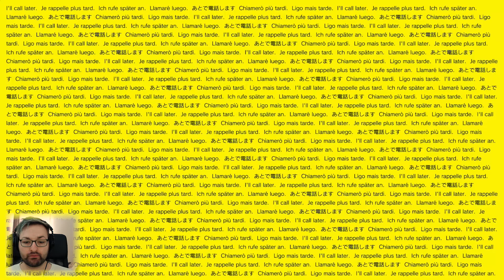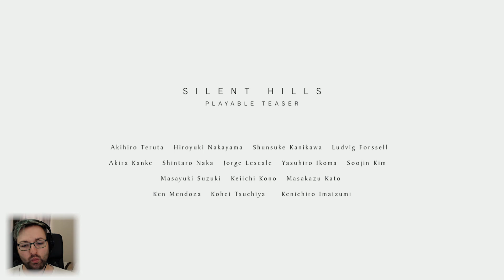P.T. [SILENT HILLS]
Kojima and Del Toro's MASTERPIECE... P.T.
There's been a lot of rumblings about Silent Hills being Death Stranding. As well as being Halloween I thought it would be a great excuse to play P.T. again.

The game that never happened. This demo was amazing and I am blessed to still have it on my PS4. I'd urge you all to give this game a try if you ever get the chance.

There''s plenty of theory videos circulating at the moment suggesting this is going to make a return and was never actually canned. So I used Lena Katina (t.A.T.u.) - "Silent Hills" in the ending segment.

for keeping the dream alive.